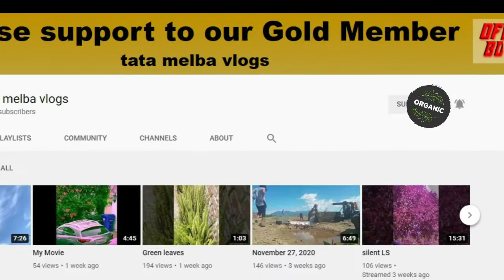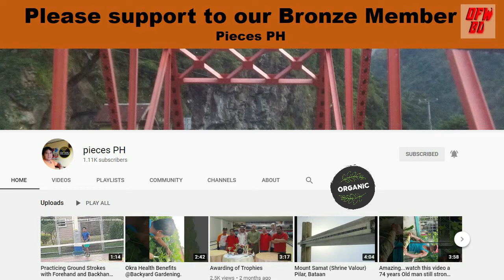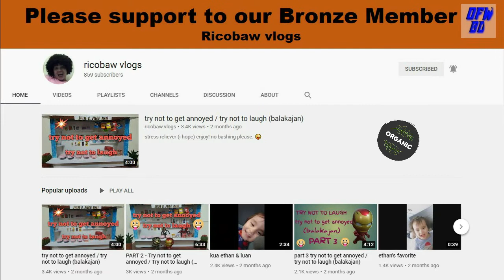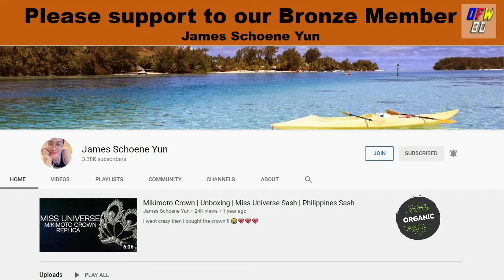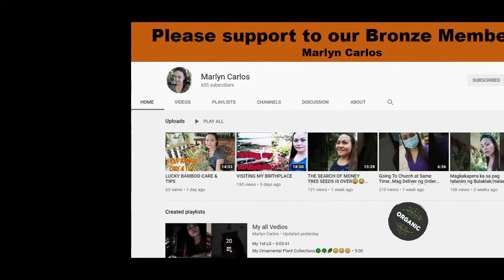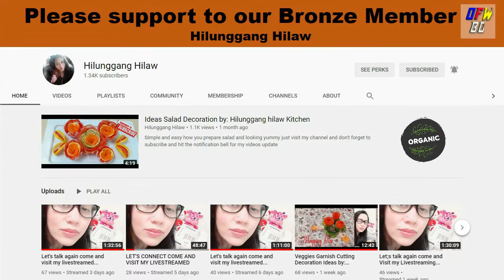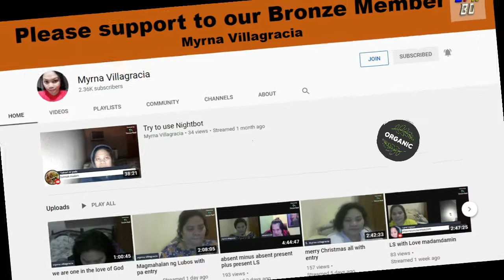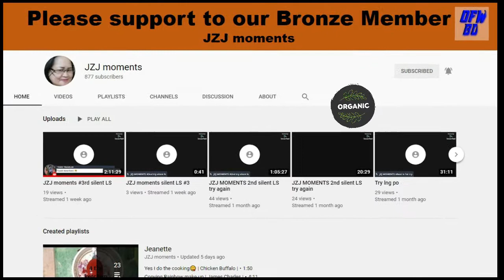My Channel Members of December 2020 - Thank You & God Bless Us All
Thank you Guys and to all Kabayan out there for your support. God bless.

Kindly support and like also our fb page. - OFW Batang Disyerto

Please support and connect to our Channel Members. Let's go.Thank you.

@tata melba vlogs
@Laila PH
@itadian ak
@nHoLdaH Tv
@Joy & K Brother's Vlog
@ALON VLOGS NZ
@MELBA NL
@pieces PH
@MommyChe Dugan ​​​
@JoHnCarlo Linsag
@Reina Nishiyama
@Willa Binasa
@DUBAI OFW PASAWAY
@P&L VIDS
@Negs Vlogsz
@Wholfie Benjamin
@Edmar Talon VLOGS
@ricobaw vlogs
@Ohnad Tv
@mister tsuper247
@Bread Ako23
@SAGE JTV
@Sadik Dan
@celly in Belgium
@Lakay Videos
@EthanCaleb Vlogs
@JZJ moments
@Aybs Petersen
@Elvz Vlogs
@Lina's Cooking Channel
@ilokanang Ofw
@Homecooking culture
@Keen Life
@Misis ni LAKAY
@Mapangakitt Girltv
@Shanna Chii Chaii
@TitaMelba NL
@Genz Vlog Twin 05
@Jhen Tagalog Vlog
@Kurt Sarmiento
@BUHAWI Gaming
@James Schoene Yun
@Marlyn Carlos
@Ronel's dotVlogs
@alyas Songguy
@MaNang ROSE Vlog
@TANOD'S TV
@ofw moment
@Panavez Family Vlog
@Tita Aida's Vlog
@Boxing PH Topics Plus Entertainment
@jonz senap_ofwchannel
@Charlie Mateo
@@Arvie Gran Show
@Amy aim jp26
@Jessie&Mommy Adventure
@Hasmin TV
@Mary Ann Ona
@The Insights
@Hilunggang Hilaw
@Chai 08 vlog
@Dy Cusina
@Leona Ny Lazaro
@Joy 94
@Golet's Vlog
@virgie gardens
@pobreng driver ofw
@Myrna Villagracia

OFW Batang Disyerto